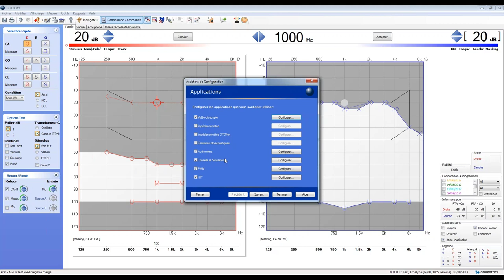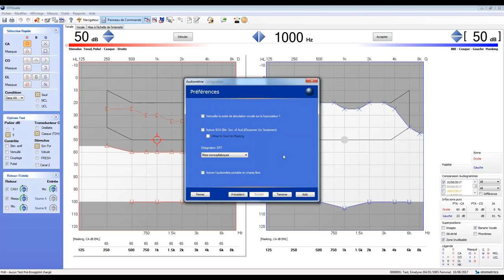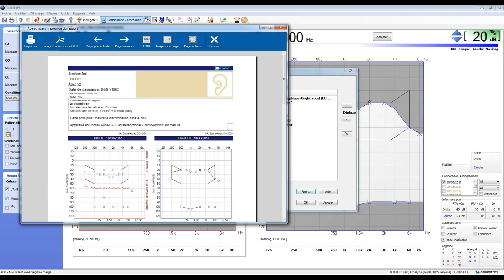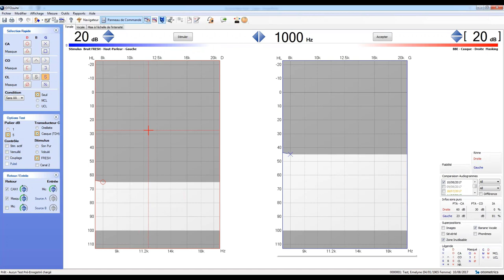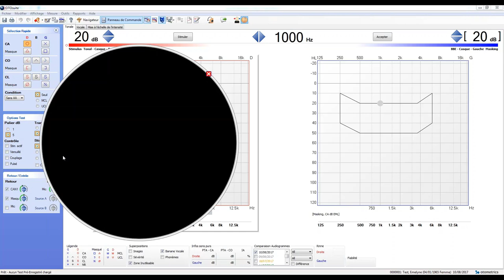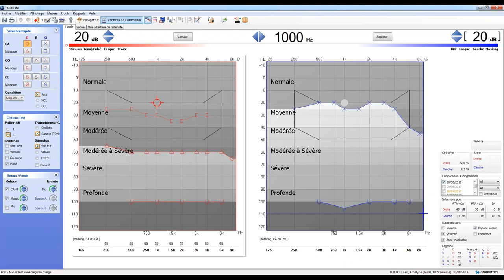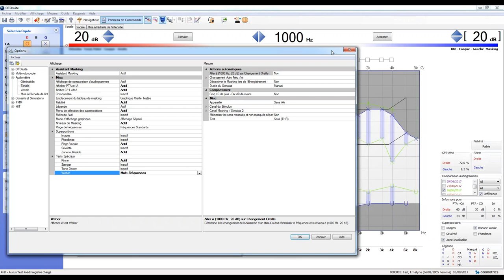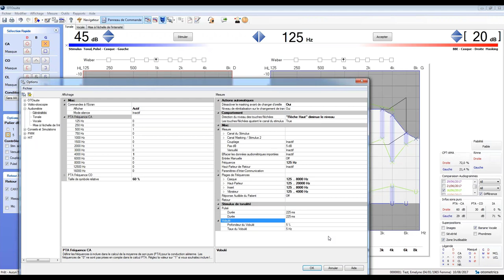Webinar 2 A la découverte d OtoSuite 2 Paramétrage de l onglet tonal de l Aurical New Aud 2